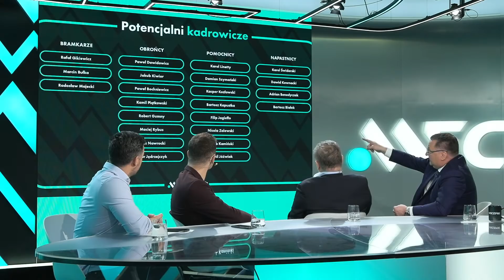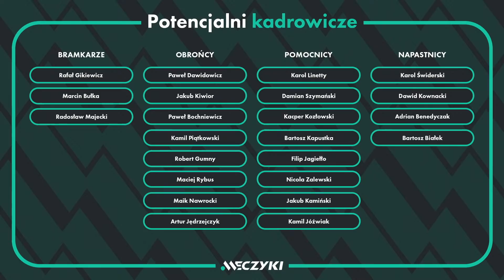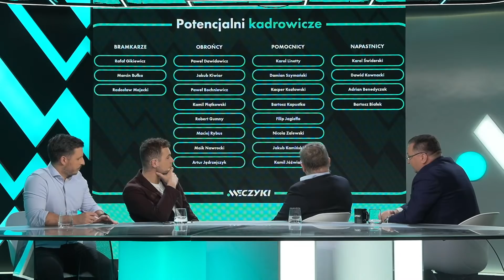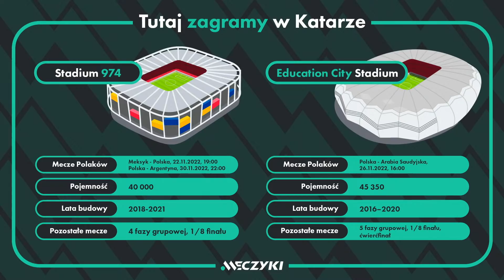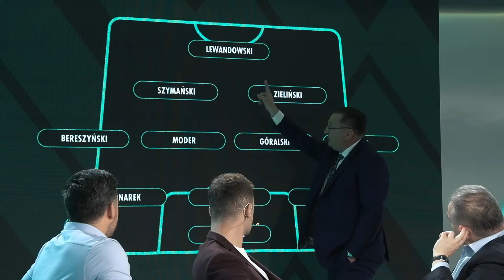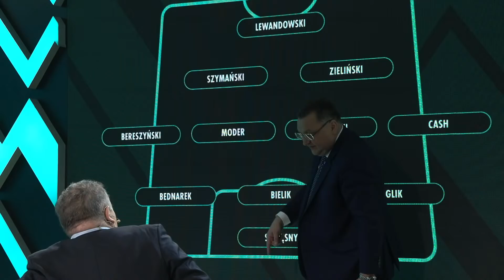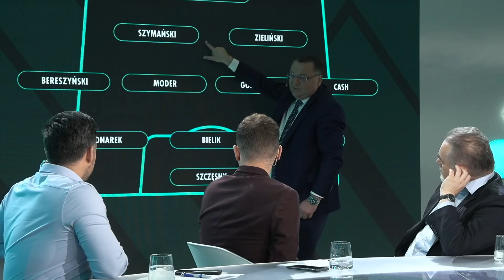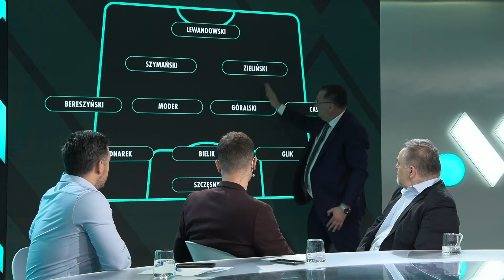CZESŁAW MICHNIEWICZ SHOW! SPECJALNY ODCINEK "POGADAJMY O PIŁCE"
W środę o 11:00 Czesław Michniewicz był gościem specjalnego wydania programu "Pogadajmy o piłce". Tomasz Włodarczyk, Janusz Basałaj i Radek Przybysz spotkali się w studiu z selekcjonerem reprezentacjaPolski, który opowiedział o kulisach awansu na MŚ 2022 i naszych grupowych rywalach.